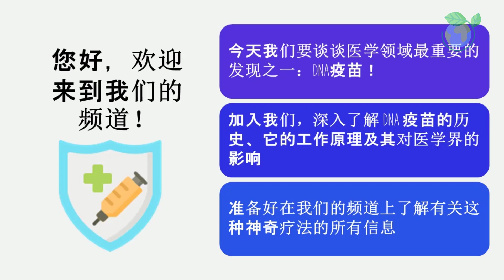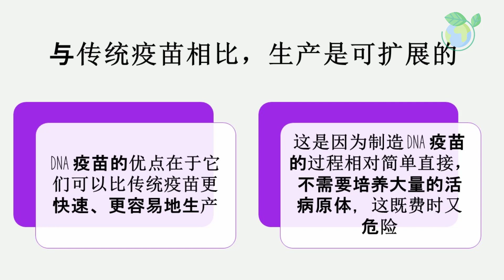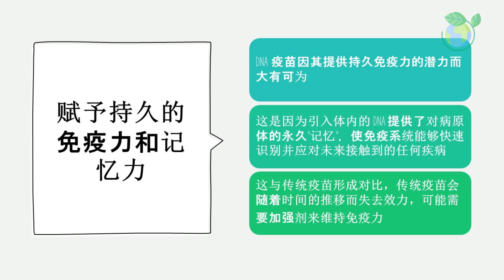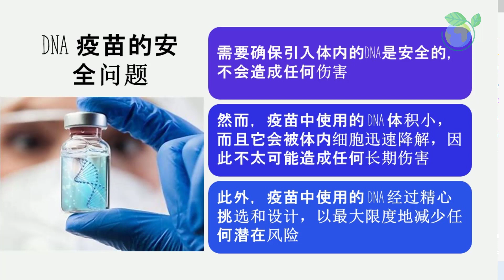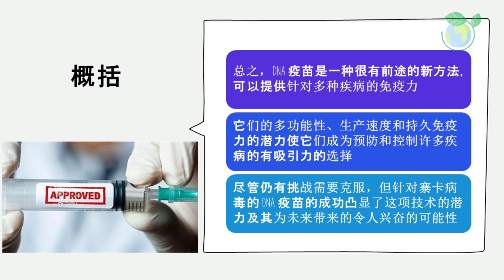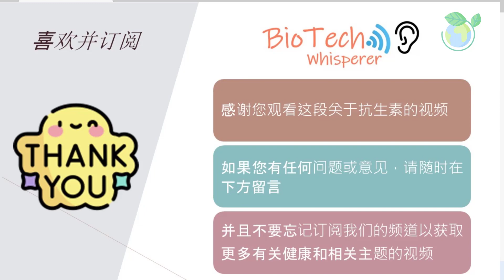习什么是 DNA 疫苗 的视角概述 DNA Vaccines (Chinese) 在六分钟内